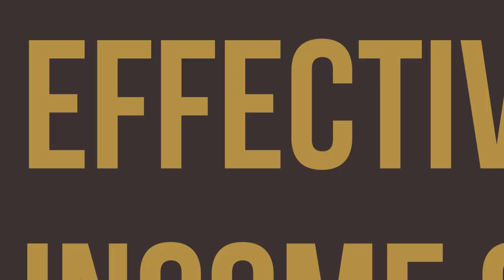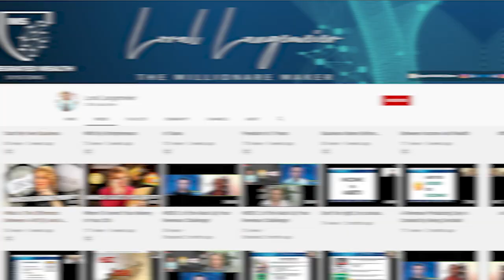How To Make Money On The Internet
Do you want to know how to make money on the Internet?

Generate more Leads, Increase Sales AND Re-Capture Your Time

Loral Langemeier

00:00 Intro & Summary
00:38 How To Generate Income On The Internet
01:46 What Does Your Audience Want To Do
02:30 How To Master A Deeper Better Result
04:59 How To Monetize Your Database
06:16 What Is The Are Of A Presale